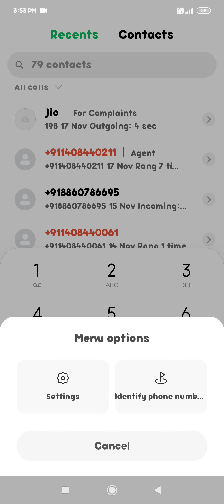how to disable call recording in redmi y3 redmi y3 mein call recording ko kaise disable Karen